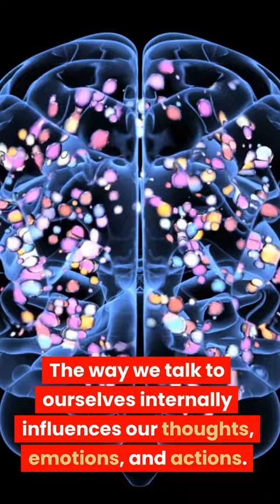Mind Hacking: Transform Your Life with Powerful Lessons | YouTube Shorts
Unlock your true potential with "Mind Hacking"! In this YouTube Shorts video, we share transformative lessons from the book by John Hargrave. Discover the power of self-talk, embrace failure as feedback, practice mindfulness, and tap into the visualization techniques that can propel you towards success. Join us in this quick and impactful journey of personal growth. Watch now and start hacking your mind for a more fulfilling life!